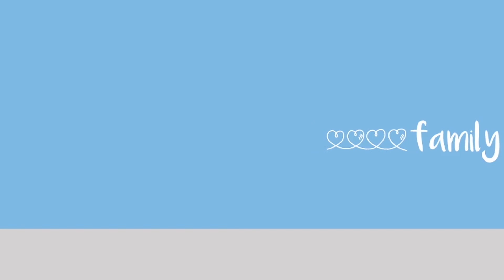Why is company culture critical for success? With OMG’s Nadim Samara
My guest Nadim Samara is the CEO of Omnicom Media Group (OMG) MENA, the premier media and marketing services group. He is a media agency veteran having started his career at OMD since 2001 and built expertise in both MENA and US markets. I’ve known Nadim since childhood and I can say with absolute certainty that he is a genuine person that is big on life. In addition to his highly successful career in media, he is a shrewd businessman, a master conversationalist, a loving father of 3 beautiful kids, an adventurer and nature lover. Lest not forget his biggest passions in life, chocolate and building - oversized - cars that scale the Lebanese mountains or Dubai deserts!

In this episode we discuss his focus on building a great company culture following the footsteps of his mentor Elie Khoury – now Chairman of Omnicom Media Group MENA – and why it is important for the health of the business. We will also talk about the importance of talent particularly in an industry that is under constant transformation and how OMG is diversifying their business to create more revenue streams for themselves and their clients. Lastly, we will talk about the person behind the business and what has ultimately prepared Nadim and primed him for success as well as his tips for staying the course. Overall, if you are in the advertising, media or an executive in a large business, you may find some great insights into leading, scaling and diversifying a US$500M+ business.